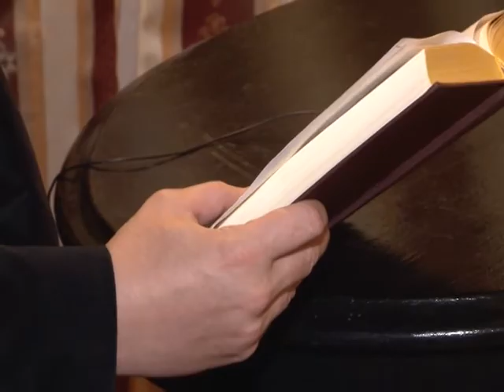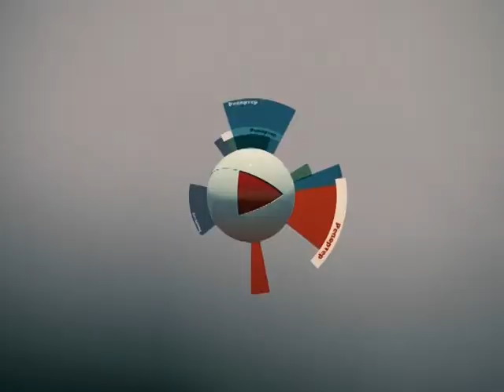РЕПОРТЕР 07 10 14